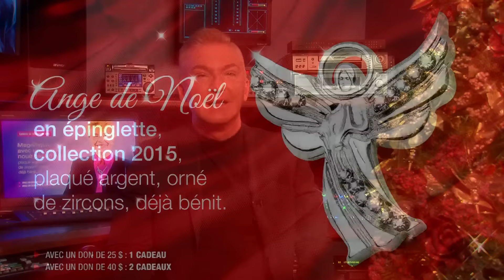Matins de Dieu - 14/12/15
- Collaborateurs : Jean-Marc Chaput, Yvon Samson